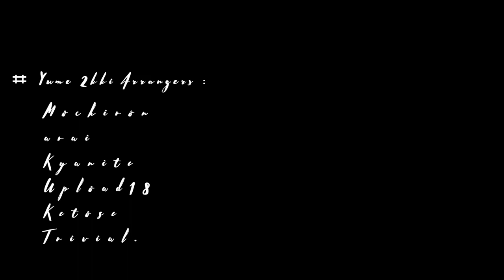"Dream World EP" Teaser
Into the world of dreams.

2023. 8